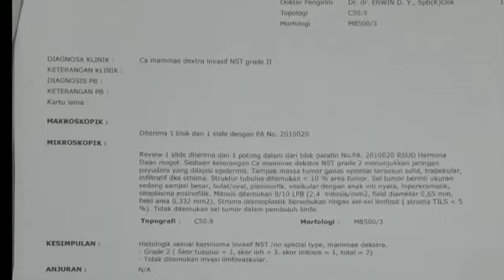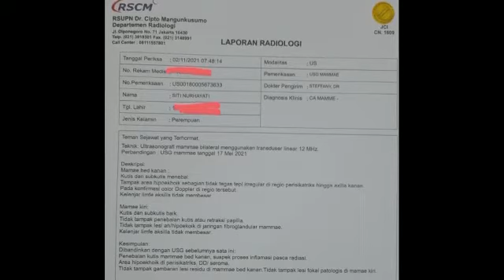bekas operasi kangker payudara ibu 60thn menjadi bagus dan pulih dengan menggunakan AFC Sensei suru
Video from ARW